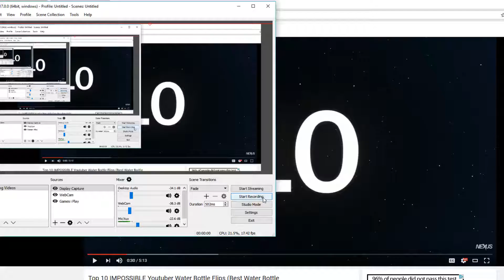Some of the Best Water Bottle Flips Ever!(Video By Nexus) weird that it lags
You guys loved the other one so here is another just for you!